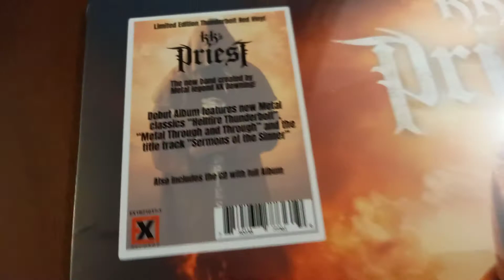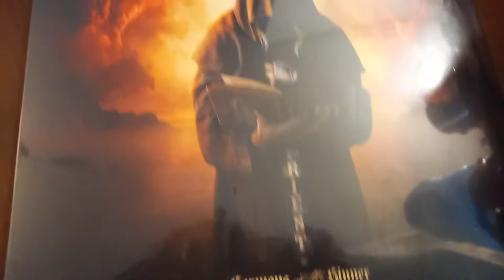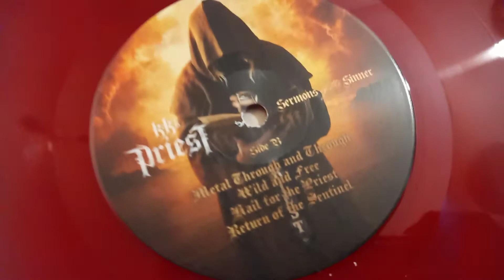KKs Priest / Sermons of the sinner Red Vinyl Unboxing LP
Unboxing del tremendo album debut del clasico guitarrista KK downing, KKs Priest en vinilo edición roja